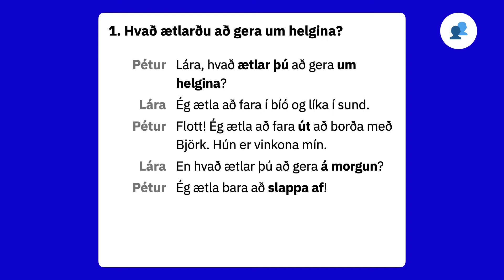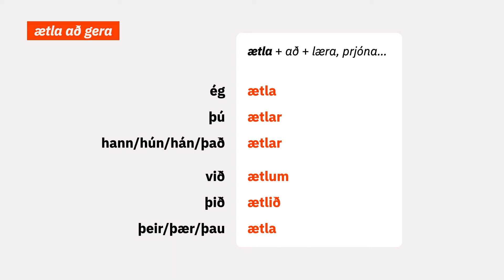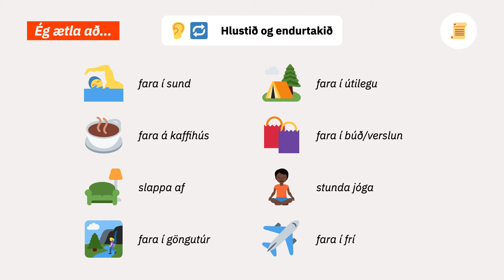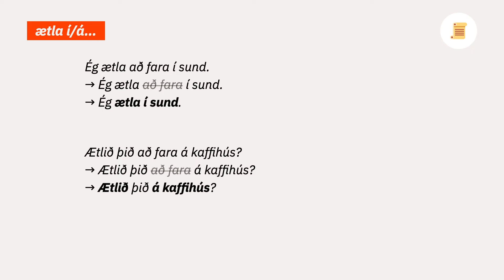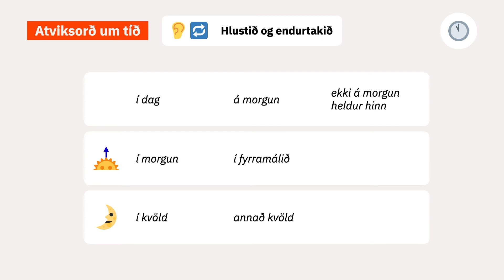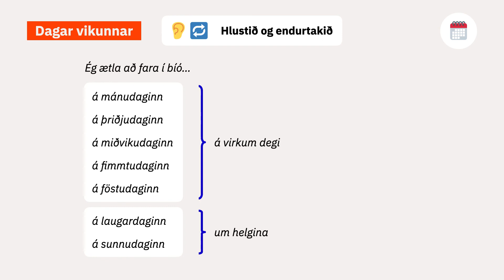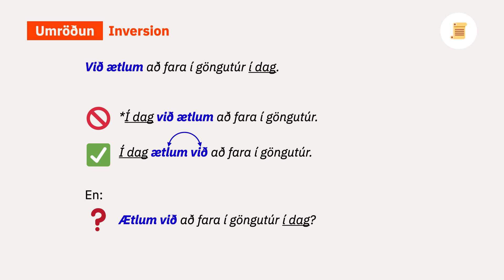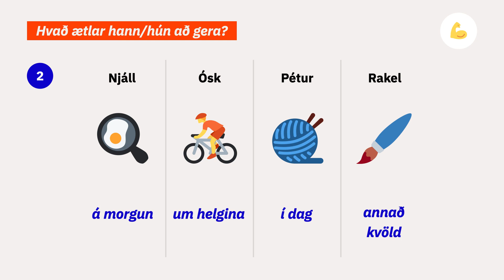ætla að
This video introduces how to talk about future plans in Icelandic using the verb ætla.